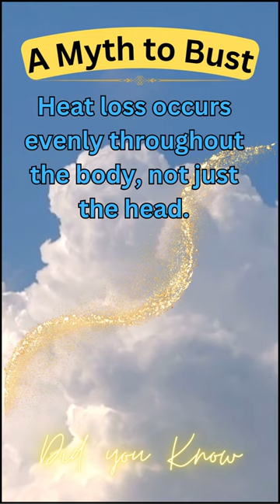Introducing 'Did You Know's Myth-Busting Mini-Marathon! 7 second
🚀 Ready to blast your brain with hilarious facts and outrageous falsehoods? Buckle up, because 'Did You Know' is about to go where no YouTube channel has gone before! Get ready for a Myth-Busting Extravaganza that'll have you questioning everything you thought you knew! 🤯

🔍 Myth #1: "Can you really sneeze with your eyes open?" 🤧 We've got our lab goggles on and our funny bone at the ready to debunk this eye-popping myth!

🕵️‍♂️ Myth #2: "Will your chewing gum really stay in your stomach for seven years?" 😮 Our gumshoe investigators are on the case!

🌏 Myth #3: "Flat Earth or Round Earth? The ultimate showdown!" 🌍 It's a globe-trotting adventure as we tackle one of the wildest conspiracy theories out there!

🤖 Myth #4: "Can AI take over the world? Does your toaster secretly want to rule you?" 🤖 Our tech-savvy team will ensure you sleep soundly with your appliances tonight!

🎩 Myth #5: "Is Bigfoot hiding in your neighbor's backyard?" 🌲 We're going squatchin' to uncover the truth!

👻 Myth #6: "Are ghost peppers actually inhabited by ghosts?" 👻 🔥 Prepare for a spicy, spectral showdown that's hotter than a haunting habanero!

🧚‍♂️ Myth #7: "Do unicorns moonlight as parking lot attendants?" 🚗🦄 Our magical quest will leave you believing in the unbelievable!

Join us for a rollercoaster of laughter and enlightenment as we separate fact from fiction in the most hilarious way possible! We've got the giggles, the gaffes, and the genuine "aha" moments waiting just for you! 🌟🤣✅